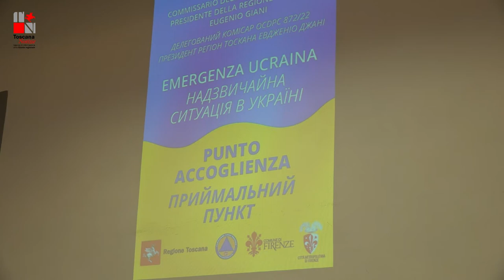Profughi ucraini, le disposizioni operative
La Regione Toscana ha condiviso con le Prefetture, i Comuni e le Province toscani, un memorandum che riepiloga tutte le iniziative e gli strumenti messi a disposizione dei cittadini ucraini presenti in Toscana e che a breve sarà sottoscritto da tutti i componenti del tavolo per l’accoglienza e ampiamente diffuso sui website istituzionali e negli gli Uffici per le relazioni con il pubblico. Il documento riguarda sia i cittadini ucraini che abbiano già disponibilità di un’autonoma sistemazione o ne siano privi e su cosa deve essere fatto entro le 48 ore dal loro arrivo. Il documento spiega l'organizzazione dei punti di accoglienza, il numero verde sanità 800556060, gli alberghi di prima accoglienza e detta precise linee operative che riguardano, fra l'altro, misure sanitarie, percorsi di tutela e identificazione dei minori, attivazione di percorsi di inserimento scolastico.